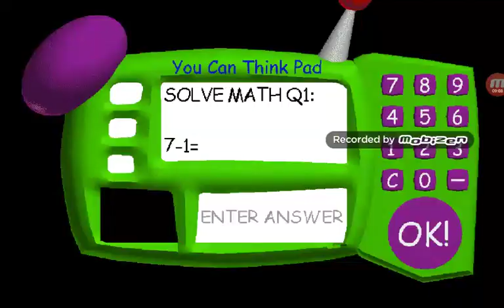Балди. Побили рекорд!